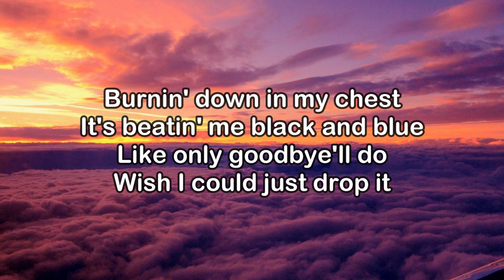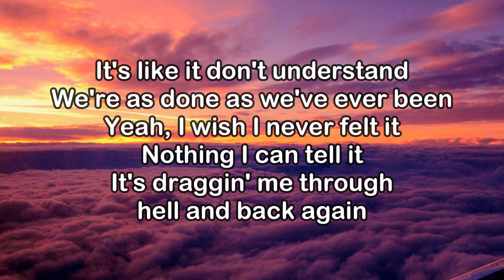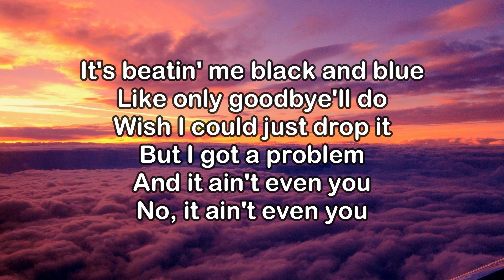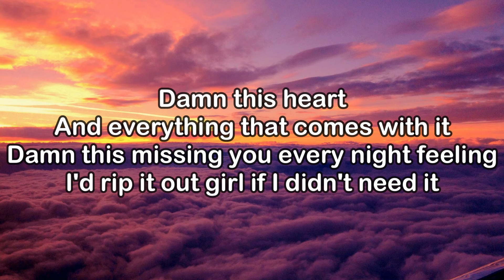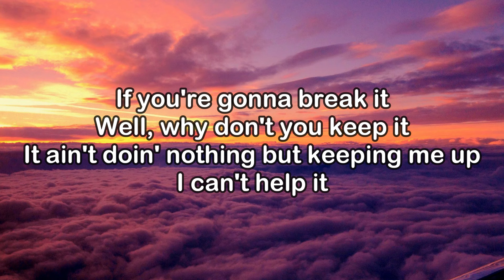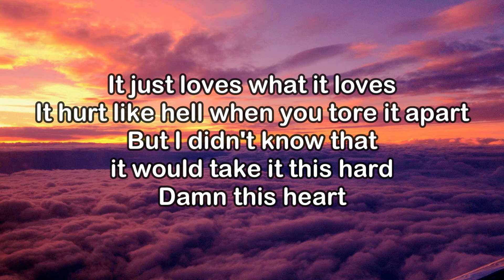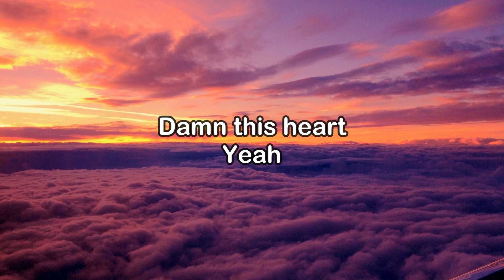Corey Kent - This Heart (Lyrics)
Lyrics:
Yeah I’m up to no good again Burnin’ through a second wind
Turnin’ these doubles into nothing
Tryna drown something
Burnin’ down in my chest It’s beatin’ me black and blue
Like only goodbye’ll do
Wish I could just drop it But I got a problem And it ain’t even you
No, it ain’t even you  Damn this heart And everything that comes with it
Damn this missing you every night feeling I’d rip it out girl if I didn’t need it If you’re gonna break it
Why don’t you keep it It ain’t doin’ nothing but keeping me up
I can’t help it It just loves what it loves It hurt like hell when you tore it apart
But I didn’t know that it would take it this hard
Damn this heart  It’s like it don’t understand
We’re as done as we’ve ever been
Yeah, I wish I never felt it Nothing I can tell it It’s draggin’ me through hell and back again
Damn this heart And everything that comes with it
Damn this missing you every night feeling I’d rip it out girl if I didn’t need it
If you’re gonna break it Why don’t you keep it
It ain’t doin’ nothing but keeping me up I can’t help it It just loves what it loves
It hurt like hell when you tore it apart
Damn this heart
Damn this heart  It’s beatin’ me black and blue
Like only goodbye’ll do Wish I could just drop it But I got a problem
And it ain’t even you No, it ain’t even you  Damn this heart
And everything that comes with it
If you’re gonna break it Well, why don’t you keep it It ain’t doin’ nothing but keeping me up
Damn this heart Damn this heart
Yeah